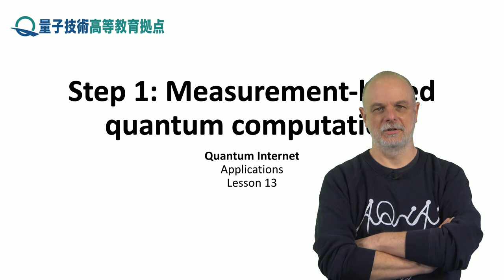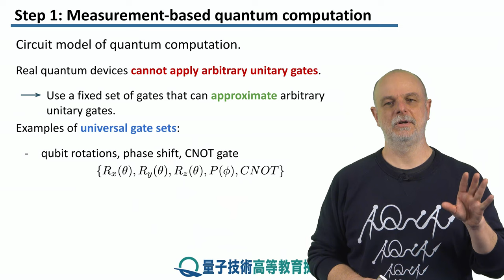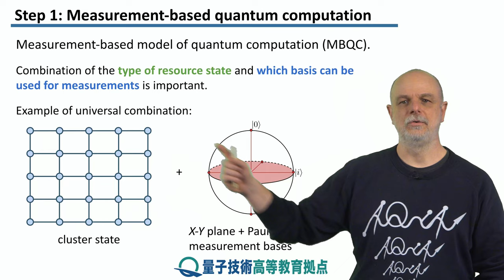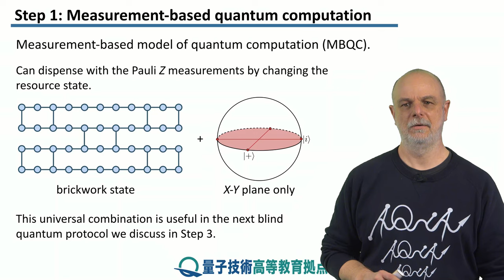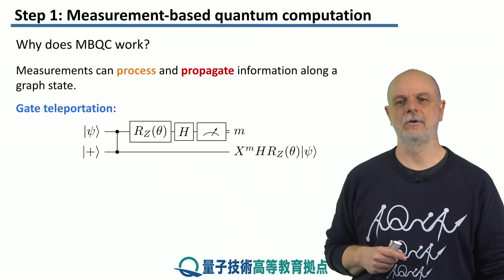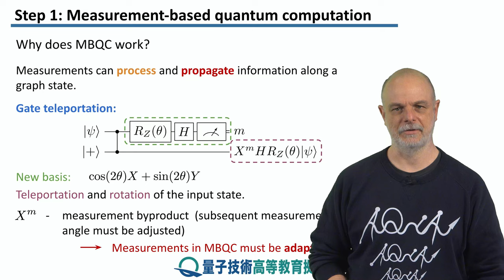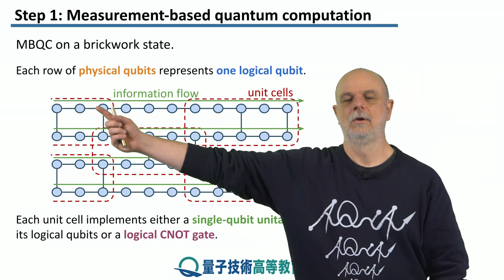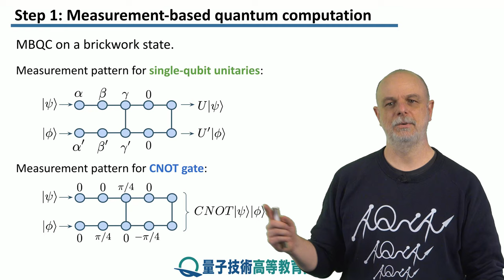13-1 測定型量子計算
レッソン　13　秘匿量子計算 2
ステップ　1：　測定型量子計算
このレッスンで必要となる、測定が量子計算をどのように推進できるかという概念を導入します。